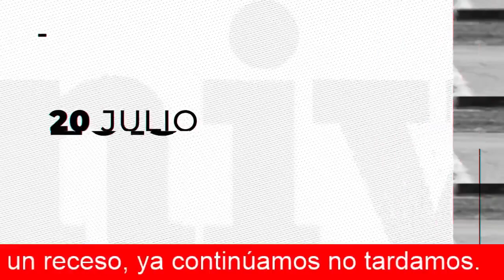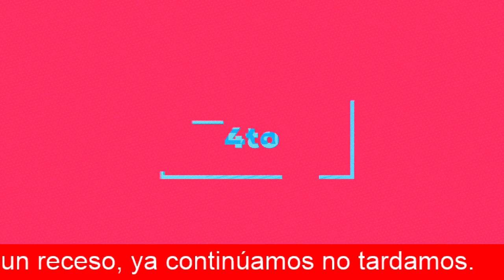*Psic Carlos Escamilla UN VIAJE A TRAVÉS DE LOS 12 PASOS 2019 4A PARTE RESUMEN 1° 2° 3° PASO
Al Interior  con el Psic  Jose Carlos Escamilla/ RESUMEN DE   “1ER  PASO    2DO  PASO Y 3ER PASO